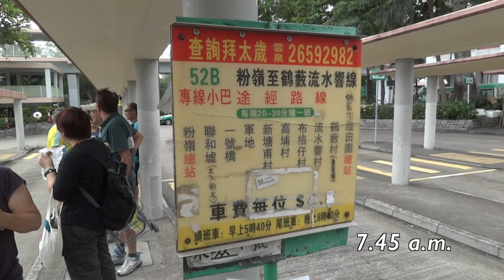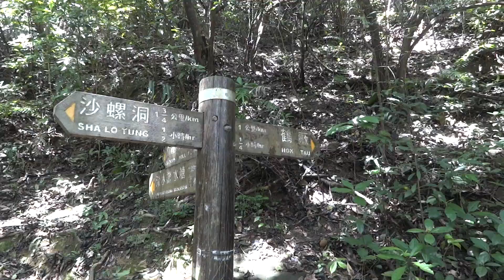流水響、鶴藪水塘、石坳山之旅 23.6.2017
流水響水塘、鶴藪水塘、石坳山